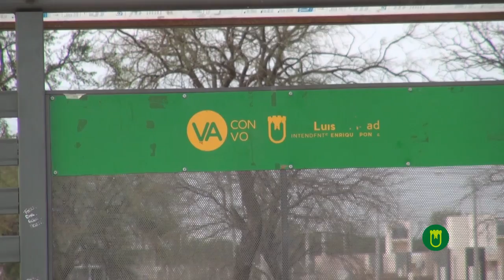TAREAS DE LIMPIEZA EN BARRIO 500 VIVIENDAS SUR